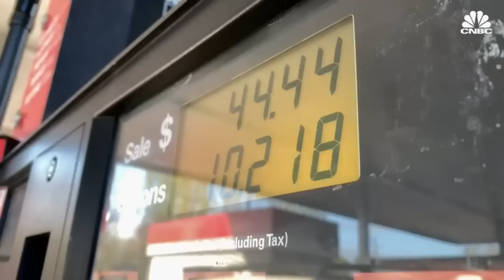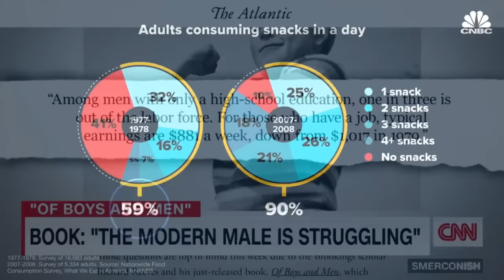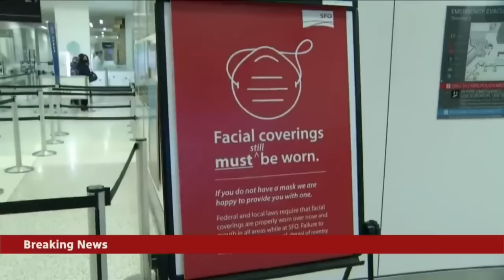Oliver Anthony - Rich Men North of Richmond Music Video Tribute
Here is a tribute video I made for Oliver Anthony's great song Rich men north of Richmond. If you like it please share. Thanks!

And if you like laughing at dumb jokes and dark humor then listen to my podcast episodes. Thanks!

Oliver Anthony, "Rich Men of Richmond" Lyrics:
I've been sellin' my soul, workin' all day / Overtime hours for bullshit pay / So I can sit out here and waste my life away / Drag back home and drown my troubles away.

Pre-Chorus:
It's a damn shame what the world's gotten to / For people like me and people like you / Wish I could just wake up and it not be true / But it is, oh, it is.

Chorus:
Livin' in the new world / With an old soul / These rich men north of Richmond / Lord knows they all just wanna have total control / Wanna know what you think, wanna know what you do / And they don't think you know, but I know that you do / 'Cause your dollar ain't shit and it's taxed to no end / 'Cause of rich men north of Richmond.

I wish politicians would look out for miners / And not just minors on an island somewhere / Lord, we got folks in the street, ain't got nothin' to eat / And the obese milkin' welfare.

Well, God, if you're 5-foot-3 and you're 300 pounds / Taxes ought not to pay for your bags of fudge rounds / Young men are puttin' themselves six feet in the ground / 'Cause all this damn country does is keep on kickin' them down.

Repeat Pre-Chorus

Repeat Chorus

I've been sellin' my soul, workin' all day / Overtime hours for bullshit pay.